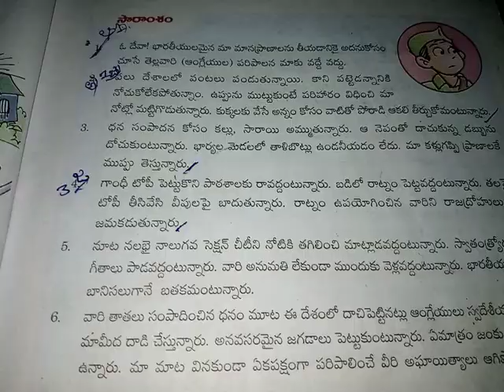6th class telugu 55